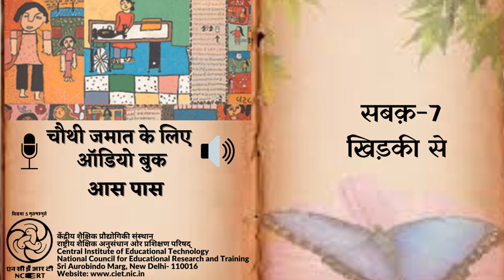Ch 07 Khidki Se /खिड़की से